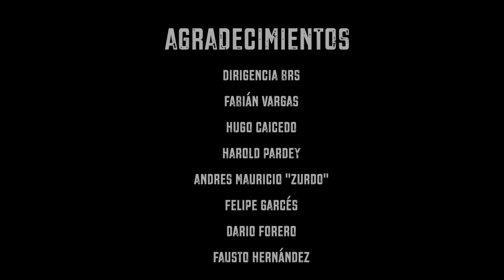TRICAMPEONES: POSEIDOS POR EL TRIUNFO Capítulo 3 - Barón Rojo Sur LA SERIE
Cuando los torneos eran de verdad y duraban un año el diablo fue el campeón absoluto, tres campeonatos seguidos y una semifinales de libertadores. A la vez que el Baron Rojo Sur recorre el continente la primera barra que sale del país y su heroísmo llega hasta Buenos Aires, construyendo la leyenda de los héroes del cilindro de Avellaneda

america tv en vivo,
america de cali hoy,